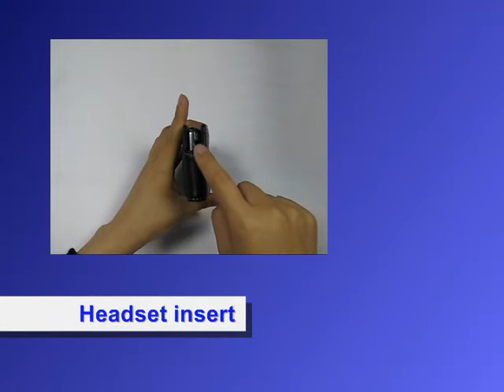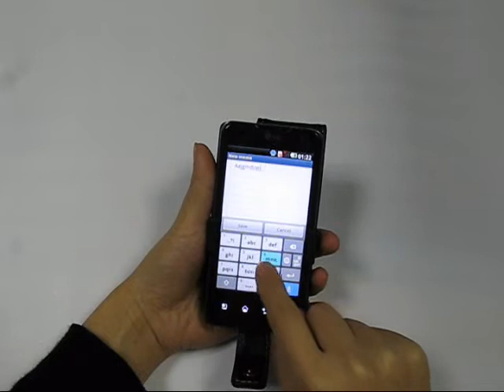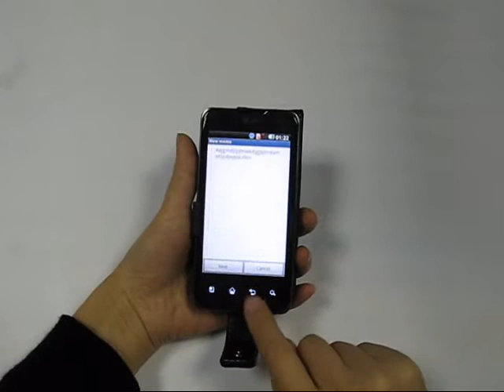PDair Leather Case for LG Optimus 2X P990 - Flip Type (Black)